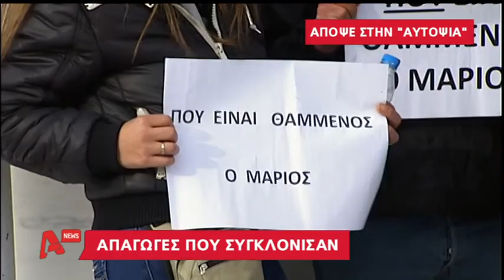Οι απαγωγές στην χώρα μας γίνονται καθημερινά όπου για το χρήμα και για την εξουσία AYTHORMHTOS